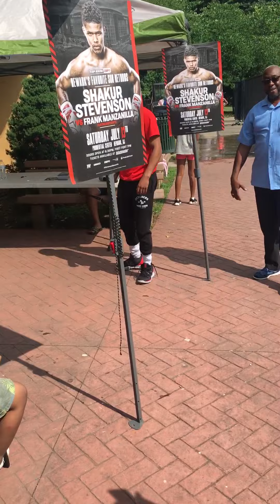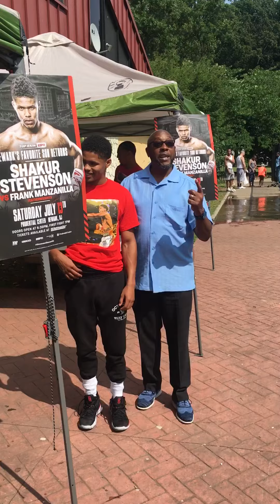Shakur Stevenson Stop By Weequahic Park To Sign Autographs And Take Pictures With The Youth